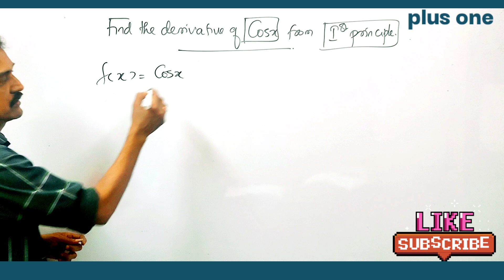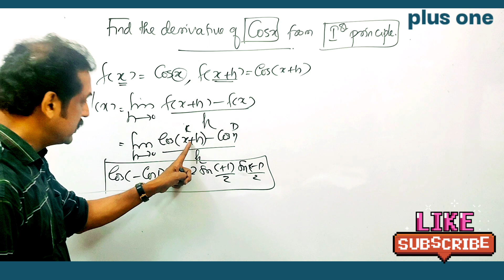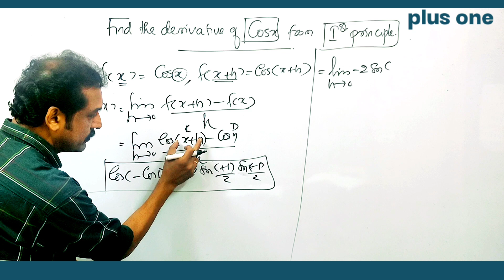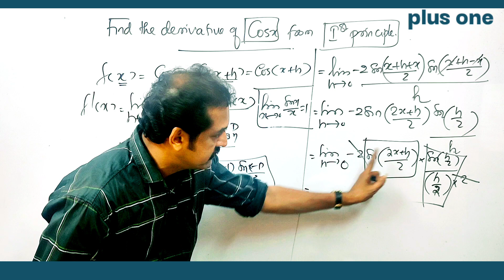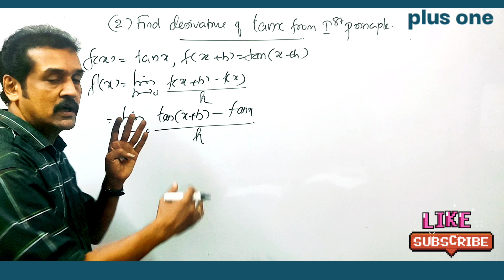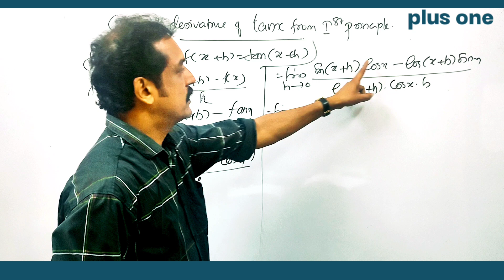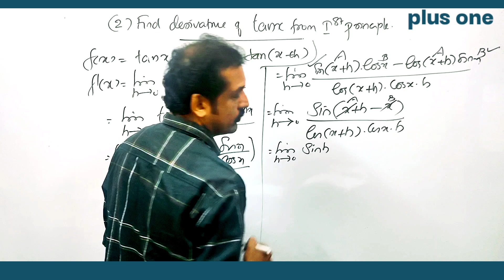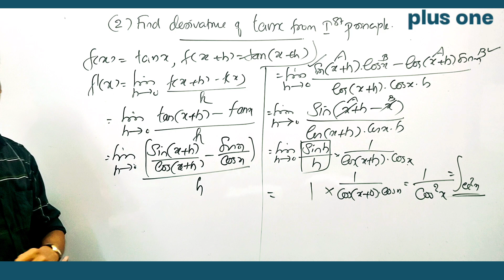kerala plus one public exam revision| maths| first principle method | derivative | cosx and tanx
kerala mathematics public exam class
 Kerala Public exam revision class for mathematics
 Kerala plus one public exam revision classes